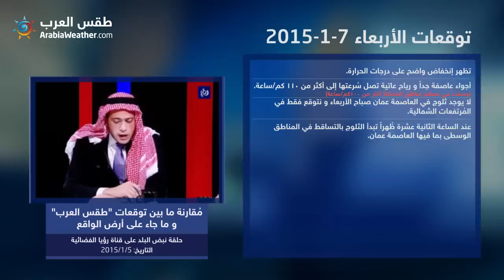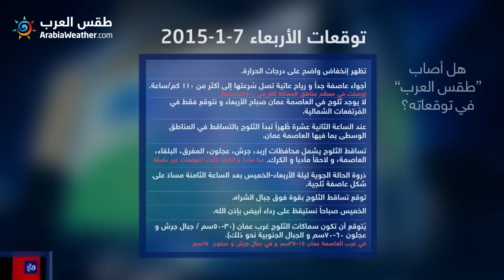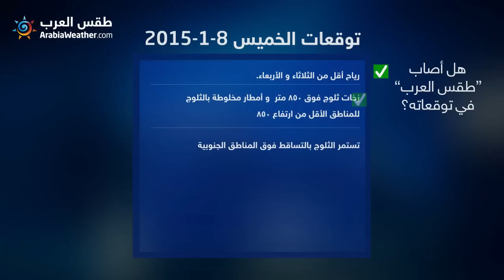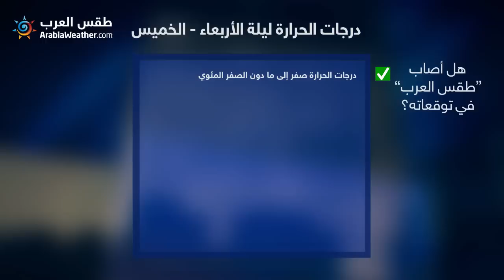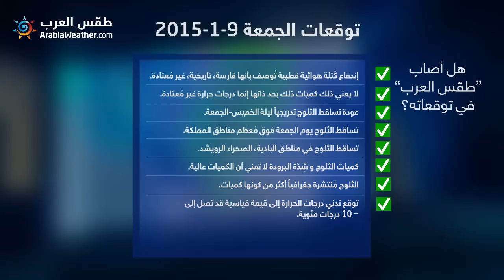مقارنة ما بين توقعات طقس العرب وما جاء على أرض الواقع في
هل أصاب طقس العرب في توقعاته؟ اليكم مقارنة ما بين توقعات طقس العرب وما جاء على أرض الواقع في العاصفة_هدى من خلال حلقة نبض البلد على قناة رؤيا الفضائية
بتاريخ 5-1-2015